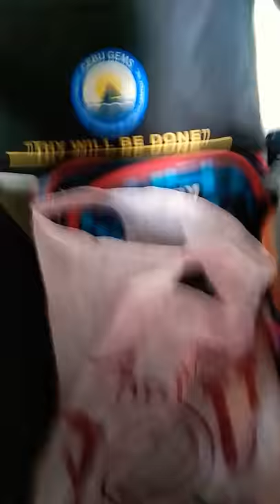Papilio demoleus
Our butterfly hatched